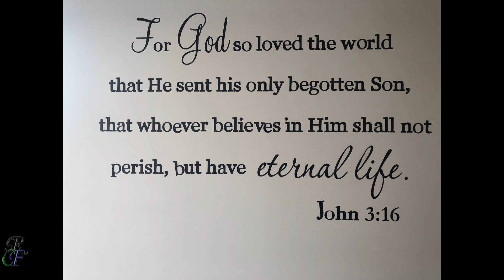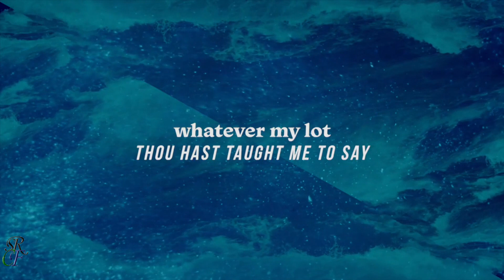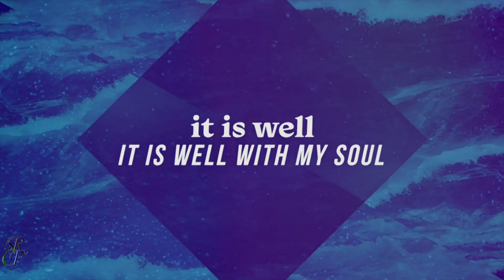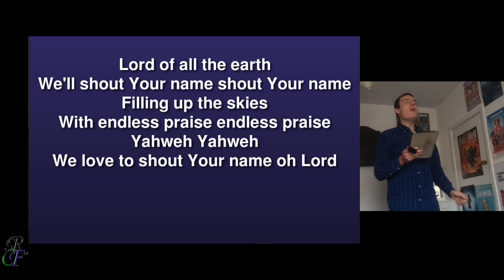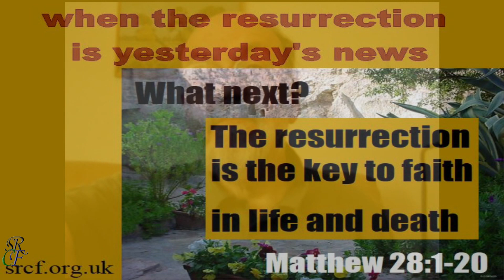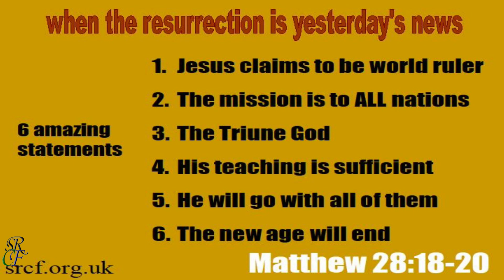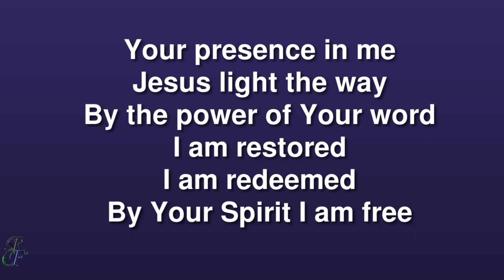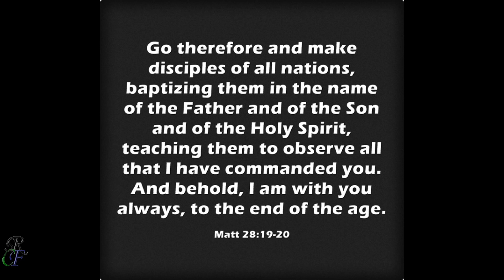Sunday service April 19th